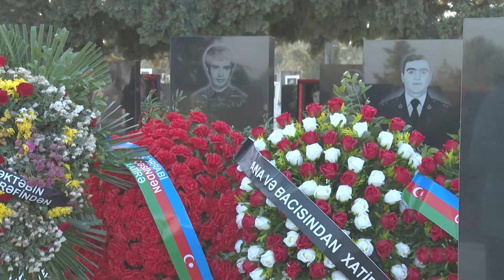DMX-nin əməkdaşı Elnur Şahmarovun şeiri əsasında Şəhidlərimizin ruhuna ithafən